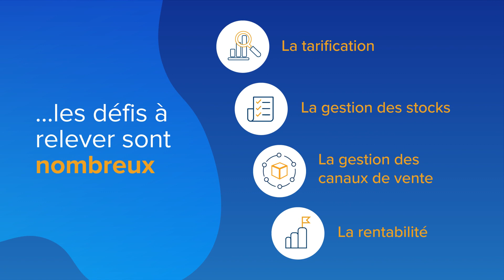Stratégies et solutions pour protéger les marges des distributeurs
Des marges bénéficiaires adéquates sont votre chance de survie sur le marché. De nombreux grossistes voient leur rentabilité diminuer en raison des pressions inflationnistes, de l'évolution des conditions du marché et de l'intensification de la concurrence.                                                                              Dans notre blog, nous vous indiquons les stratégies que vous pouvez mettre en place pour protéger vos marges